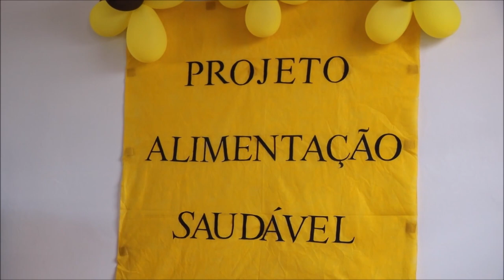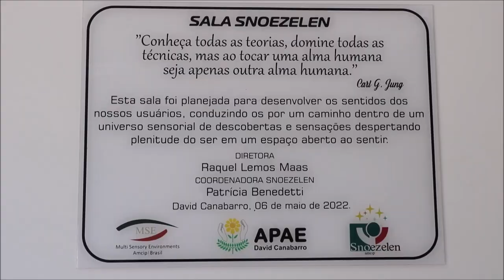Inclusão social marca encerramento de ano da APAE no município de David Canabarro - RGR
Inclusão social de pessoas com deficiência faz parte das ações realizadas pela Emater/RS-Ascar. Em conjunto com outras entidades, a instituição desenvolve projetos, buscando a inclusão e a qualidade de vida das famílias do campo e da cidade. Vamos acompanhar as atividades de encerramento de ano que aconteceu no município de David Canabarro.